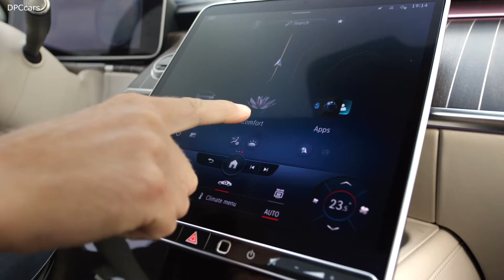2021 Mercedes Maybach S-Class Trailer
The Mercedes-Maybach S-Class is particularly suitable for chauffeured driving. The 18 cm longer wheelbase compared to the long variant of the Mercedes-Benz S-Class entirely benefits the rear. The focus on the rear area. This is underlined by even more refined appointments. The massage function of the calfrests on the Executive seats is a new feature. The First-Class Rear has been extensively upgraded. The neck/shoulder heating in the rear is another comfort feature.